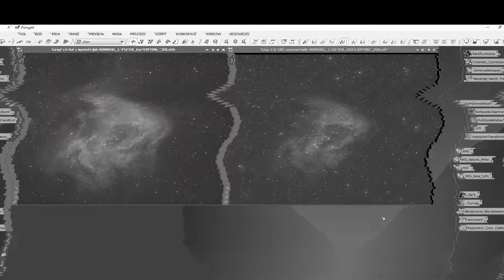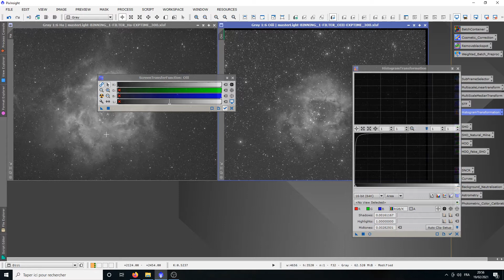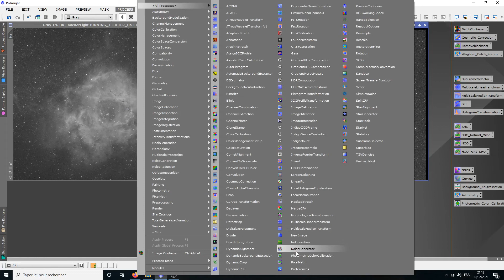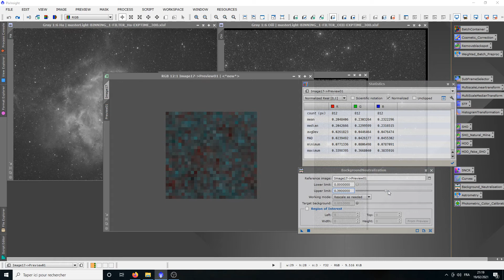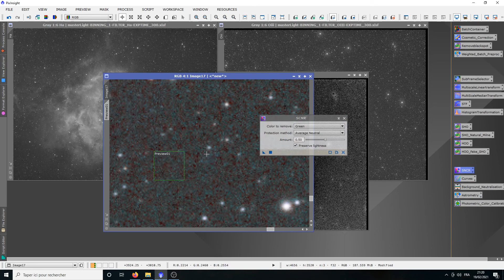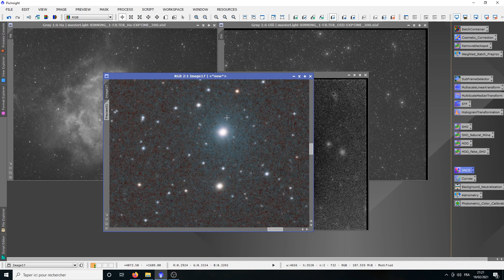La rosette partie 3 (Histogramme, Combinaison HOO et neutralisation du fond de Ciel )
(Histogramme, Combinaison HOO et neutralisation du fond de Ciel)